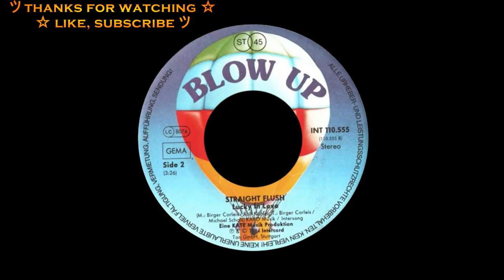Straight Flush - Lucky In Love [EURO-DISCO] [1984]